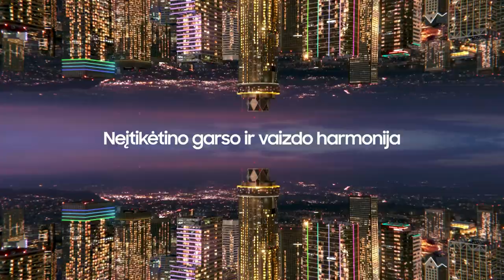M. Kiltinavičius: „Pasiilgau „Betsafe-LKL“ lygio“